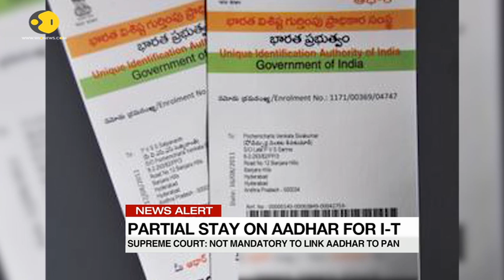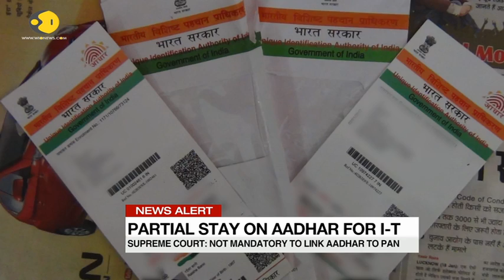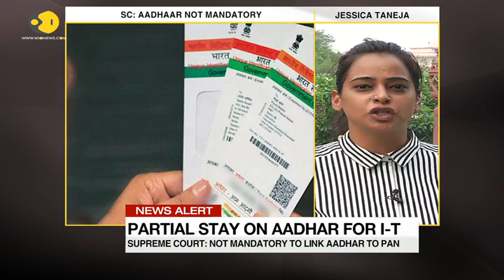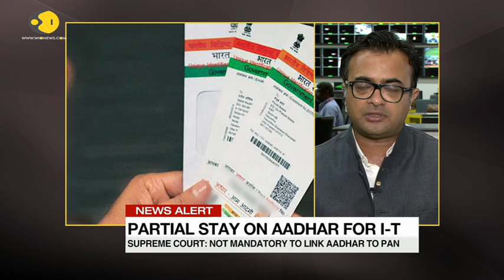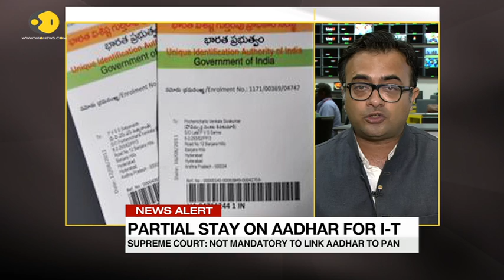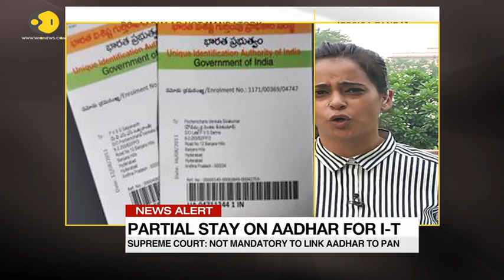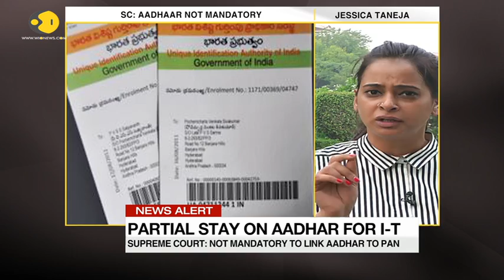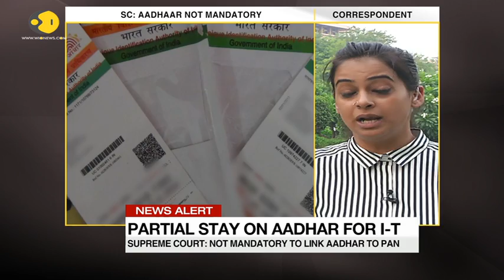Breaking: SC orders partial stay on Aadhaar-PAN linking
The Supreme Court on Friday upheld the validity of linking Aadhaar with PAN or Permanent Account Number. WION brings you more on this